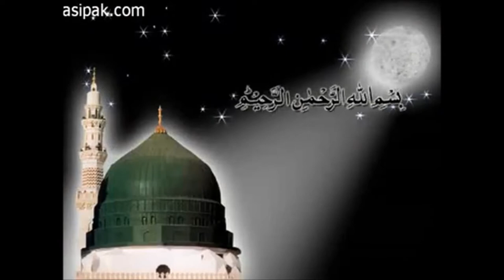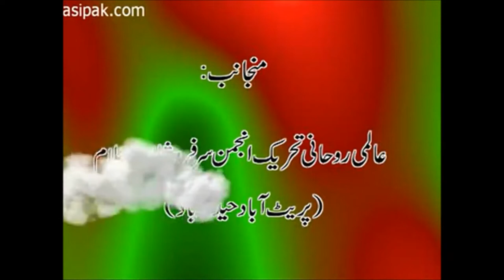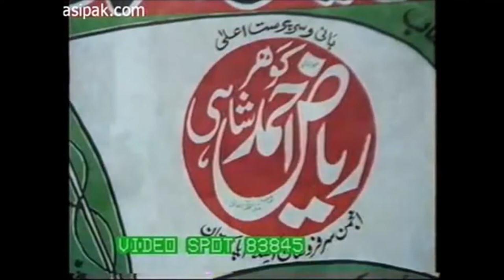Why only teaching for heart's purification|Sirf Dil Ki Taleem Keon|Riaz Ahmed Gohar Shahi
Why only teaching for heart's purification|Sirf Dil Ki Taleem Keon|Riaz Ahmed Gohar Shahi|Spiritual Questions